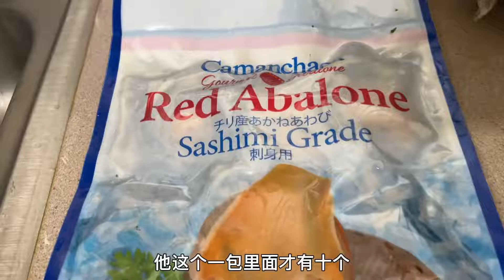最强月子汤来袭